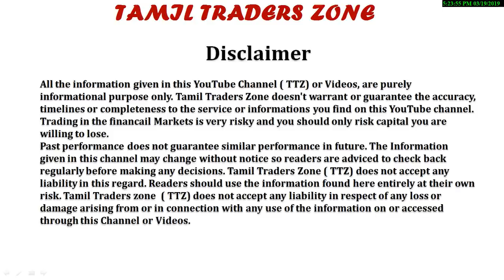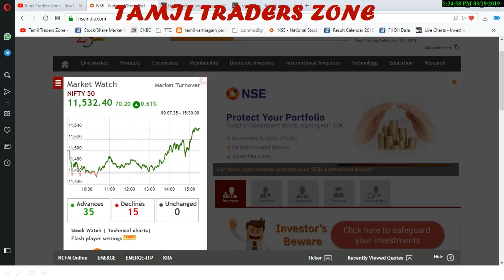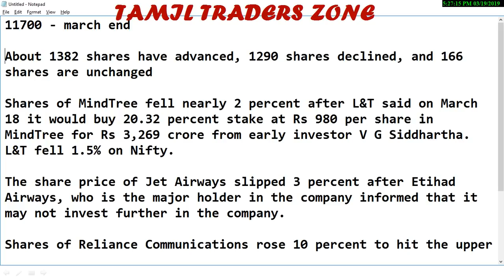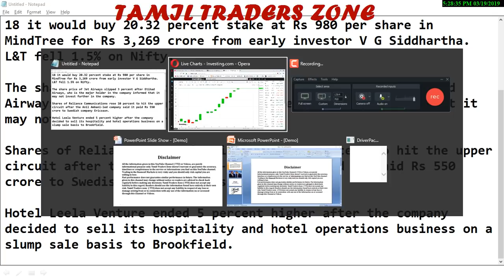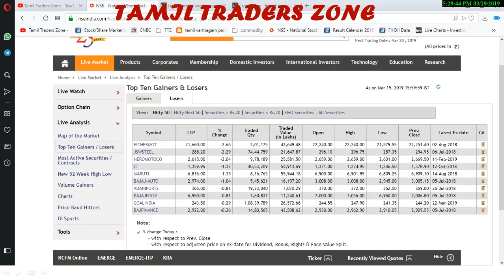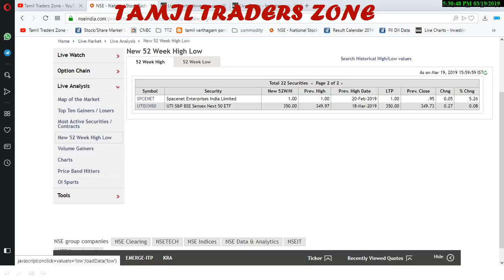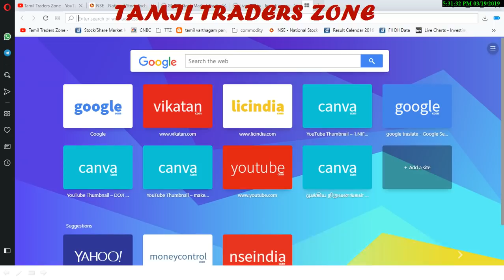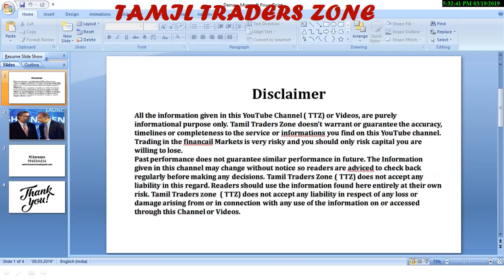19.03.2019-POST MARKET|தொடர்ந்த 7வது நாளாக ஏறும் பங்கு சந்தை!!MINDTREE|JET AIRWAYS|RCOM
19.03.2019-POST MARKET|தொடர்ந்த 7வது நாளாக ஏறும் பங்கு சந்தை!!MINDTREE|JET AIRWAYS|RCOM

11700 - march end

Shares of MindTree fell nearly 2 percent after L&T said on March 18 it would buy 20.32 percent stake at Rs 980 per share in MindTree for Rs 3,269 crore from early investor V G Siddhartha. L&T fell 1.5% on Nifty.

The share price of Jet Airways slipped 3 percent after Etihad Airways, who is the major holder in the company informed that it may not invest further in the company.

Shares of Reliance Communications rose 10 percent to hit the upper circuit after the Anil Ambani-led company said it paid Rs 550 crore to Swedish company Ericsson.

Hotel Leela Venture ended 5 percent higher after the company decided to sell its hospitality and hotel operations business on a slump sale basis to Brookfield.

Saranya
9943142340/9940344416